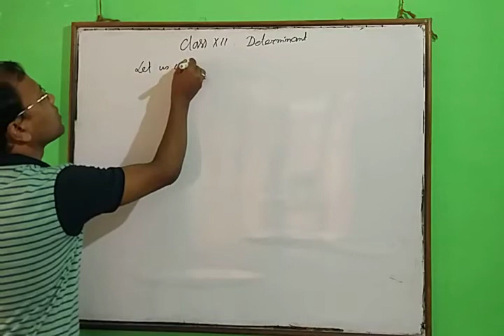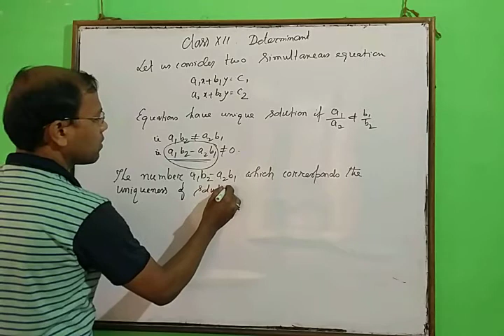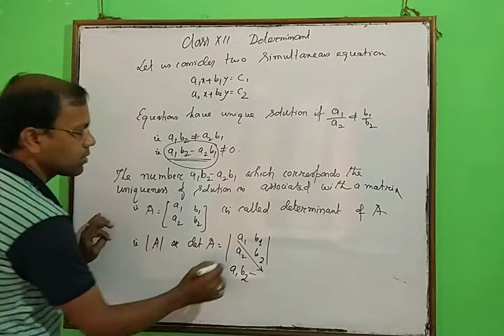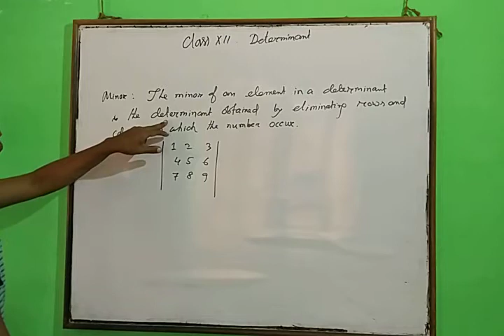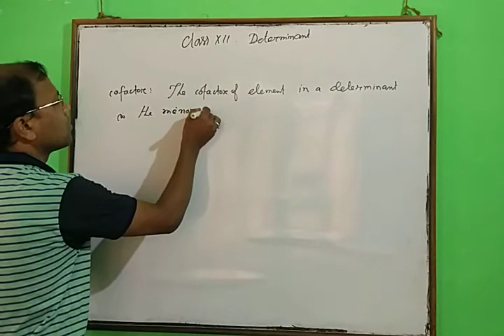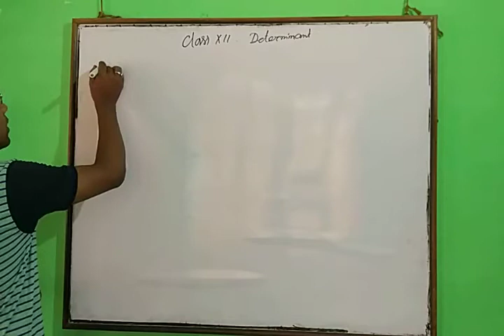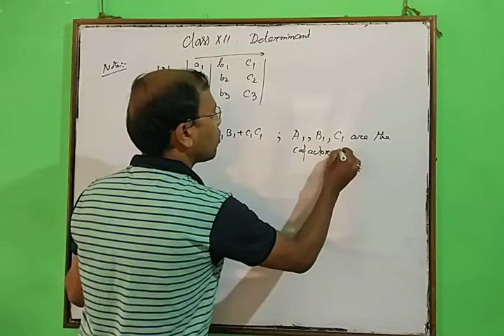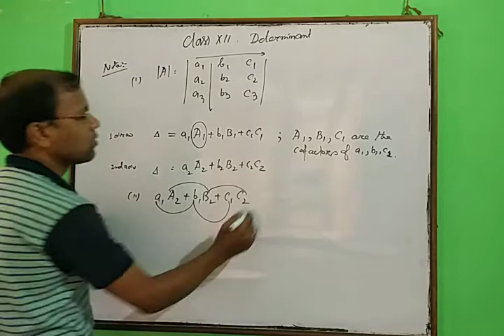Class XII Maths # introduction on determinants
Class XII Maths # introduction on determinants by Subodh Sinha